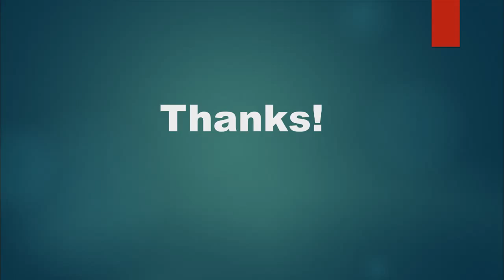PHP & MySQL Tutorial - 69: Conclusion